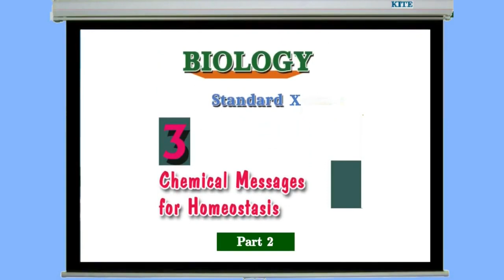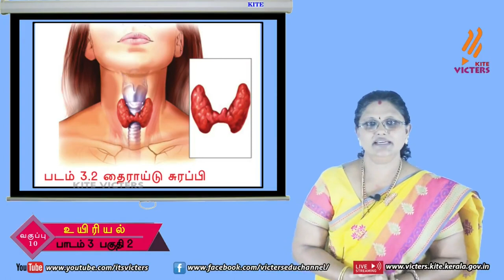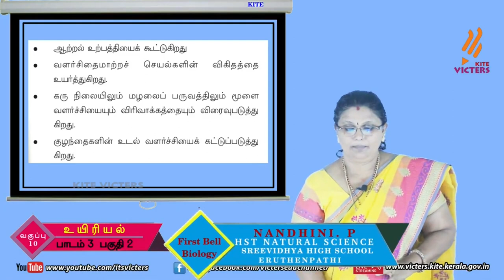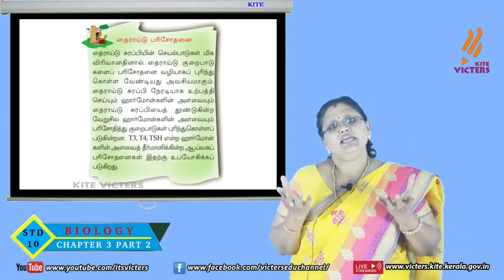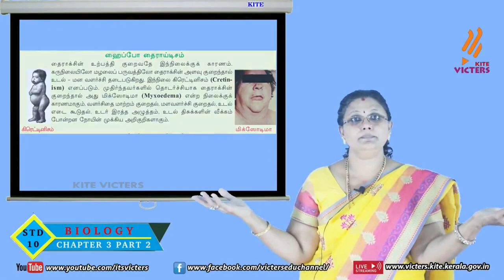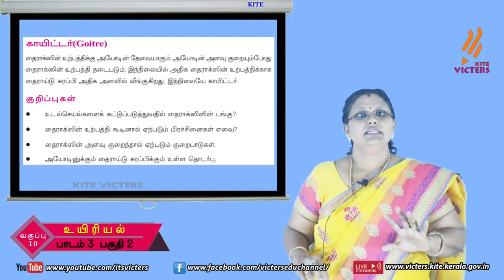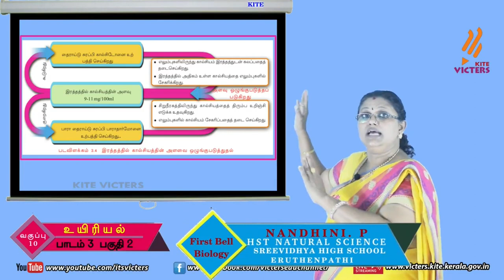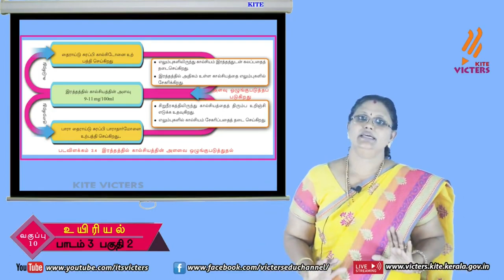FB02 KITE Palakkad STD 10 Biology Chapter 3 Episode 12 First bell Tamil medium பஸ்ட் பெல்